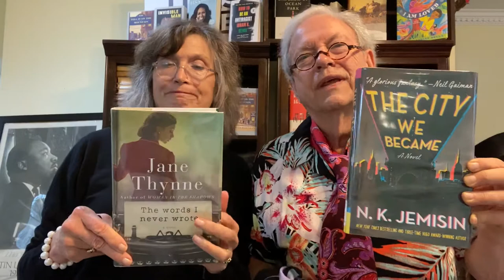N.K. Jemisin & Jane Thynne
(BookReview) The City We Became & The Words I Never Wrote